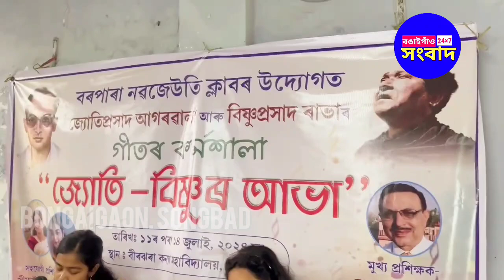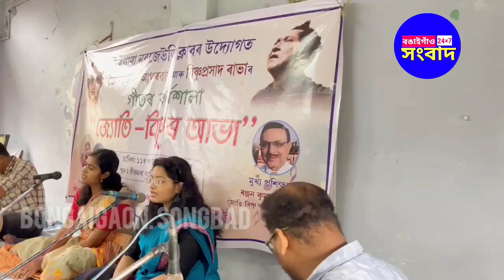বৰপাৰা নৱজেউতি ক্লাৱৰ উদ্যোগত জ্যোতিপ্ৰসাদ আগৰৱালা আৰু বিষ্ণুপ্ৰসাদ ৰাভাৰ গীতৰ কৰ্মশালা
বৰপাৰা নৱজেউতি ক্লাৱৰ উদ্যোগত জ্যোতিপ্ৰসাদ আগৰৱালা আৰু বিষ্ণুপ্ৰসাদ ৰাভাৰ গীতৰ কৰ্মশালা জ্যোতি বিষ্ণুৰ আভা"
স্থান:বীৰঝৰা কন‍্যা মহাবিদ্যালয় বঙাইগাঁও
১১ৰ পৰা ১৪ জুলাই